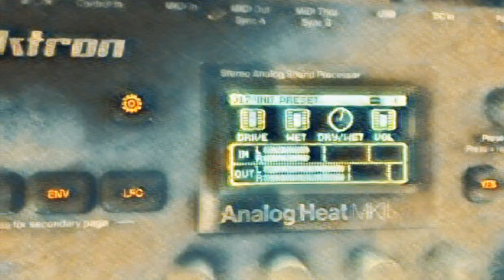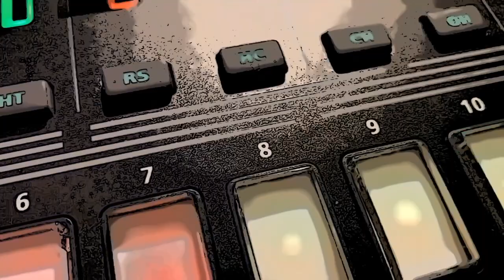Unaccompanied Part 1 | Electronic Music Video by Ned Bouhalassa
This is the first in a series of pieces that make up Unaccompanied, a long electronic work that is a reflection of my feelings on the issue of detention centres for children.

Instruments used: Korg 770, Matrixbrute, Roland’s TR-8S, and a 90’s Ibanez electric bass through an Elektron Analog Heat Mk2.